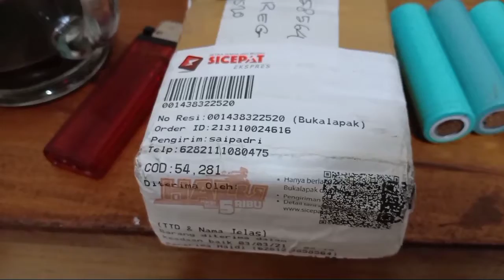unboxing Battre 18650 copotan Laptop , Murah || recomended seller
Batre bekas laptop Murah dengan Kualitas ya bagus dan kapasitas besar .
Saya mengulas video pembelian battre 18650 dengan Harga Rp.5000
Dengan rata2 4.2v  2000Mah.
Bertahan di Rc car dengan penggunaan 2 motor 130 2 buah dan servo 1 buah..dengan Durasi Main 1-2 jam tergantung cara mainnya.
Batre ini dapat di aplikasikan sebagai pengganti batre power bank , lampu emergency , vape , senter swat , dan Kegiatan DIY anda . Kalo saya batre ini di gunakan sebagai batre upgrade 2s untuk Rc rock crawler dengan kapasitas 7.4 v  2250 mah. Recomended seller dah teruji 2 kali pembelian di jangka waktu 8 bulan qualitas terbaik .
Link toko ada di vodeo ya.simak sampai tuntas